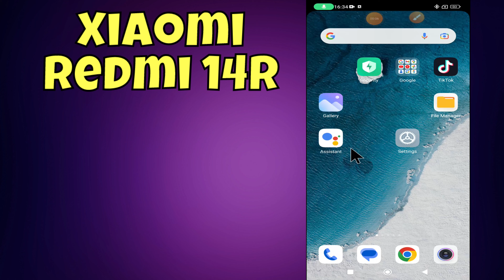Change app permissions allow or deny || App permission settings Xiaomi Redmi 14R